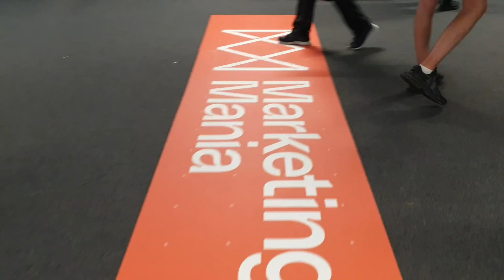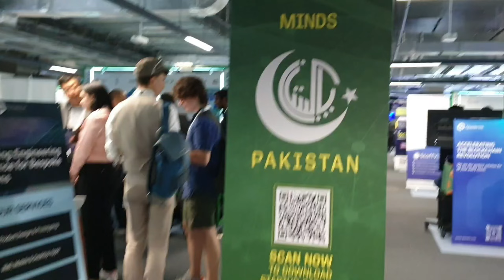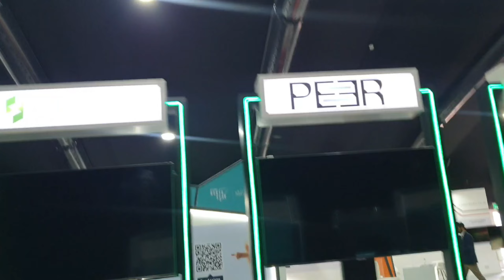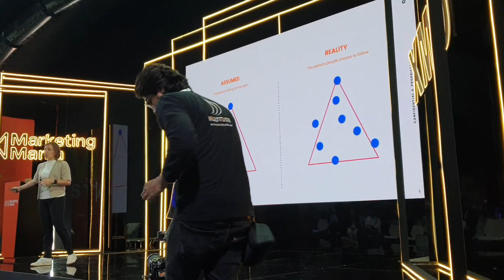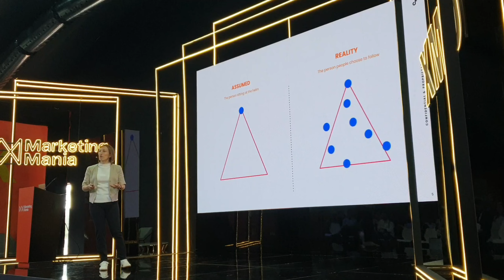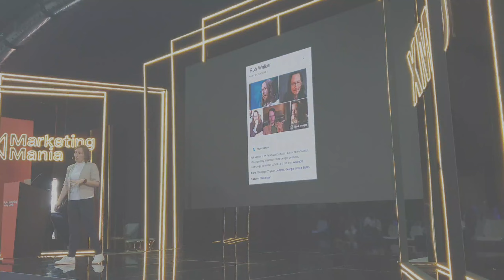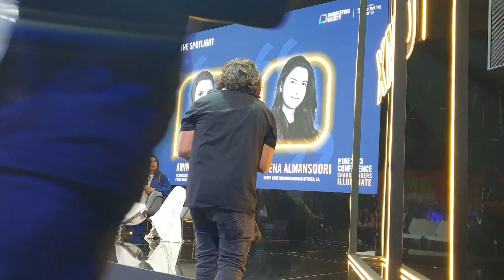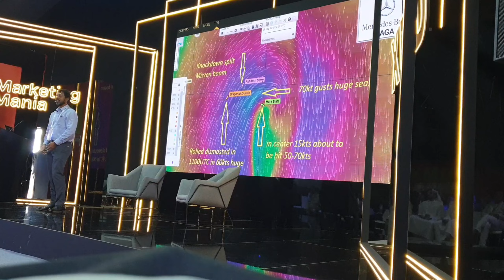Last Day Of GITEX GLOBAL 2023 | Day 4 | Walk Tour | Dubai Harbour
Last day of Gitex 2023 In Dubai Harbour